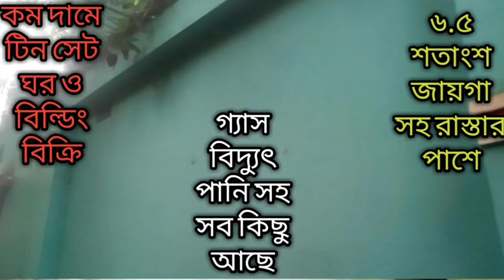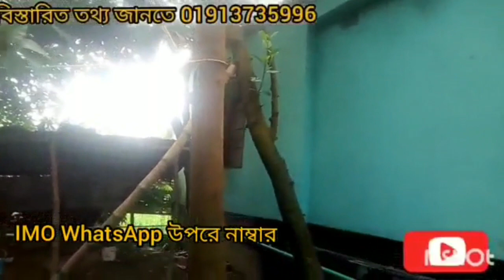মুন্সিগঞ্জের প্রান কেন্দ্রে বাড়ি সহ জায়গা বিক্রি করা হবে Munshiganj will be sold with a house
মুন্সিগঞ্জের পৌরসভায় মাঠপাড়ায় বাড়ি সহ একটি জায়গা বিক্রি করা হবে খুবই চমৎকার জায়গা। মুন্সীগঞ্জের প্রাণকেন্দ্রে এই জায়গাটির অবস্থান যারা মুন্সীগঞ্জে স্থায়ী হতে চান।যারা বিদেশে থাকেন মুন্সীগঞ্জে একটি সুন্দর নিবাস তৈরী করতে চান তাদের জন্য এই জায়গাটি খুবই চমৎকার আপনারা যারা দেশে থাকেন বা দেশের বাইরে থাকেন বা ব্যবসায়ী বা চাকরি জীবি যারাই জায়গাটি টি কিনবেন অনেক বেশি ভাড়া দিতে পারবেন। আশেপাশে খুবই ভালো পরিবেশ পাবেন। আরও তথ্য জানতে উপরের স্কিনে দেওয়া মোবাইল নম্বর এ যোগাযোগ করুন। A place with a house for sale in Mathpara in Munshiganj municipality is a very nice place.  The location of this place in the heart of Munshiganj is very nice for those who want to stay in Munshiganj. This place is very nice for those who want to build a beautiful home in Munshiganj.  You will find a very good environment around.